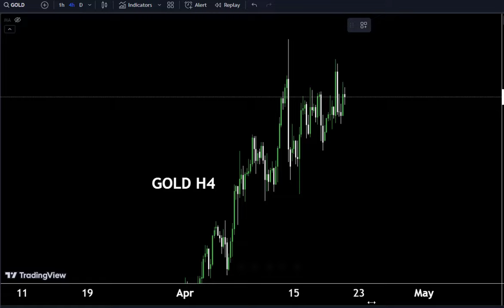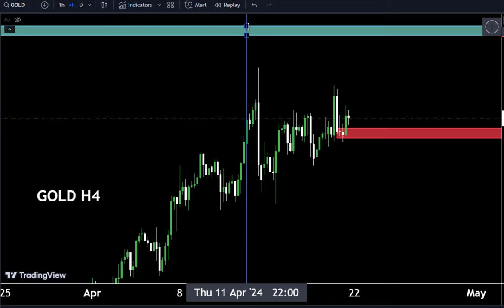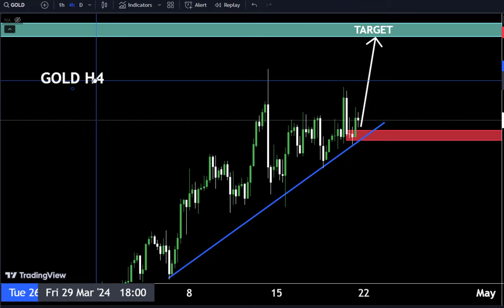Expert Analysis: Gold Price Forecast / Gold Ki Move kya ho gi? Buy or sell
In this expert analysis, we'll give you a gold price forecast to help you make informed decisions about your investments. Stay ahead of the market trends with our insights!
GOLD Short term Analysis 😎 Today Live forecast goldanalysis forexsignal forex gold forexmarketHello Traders